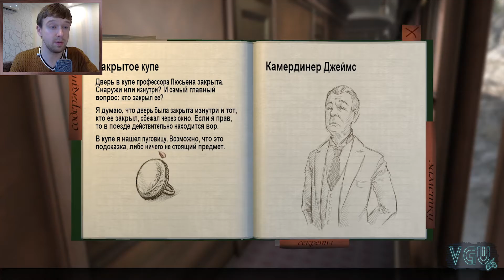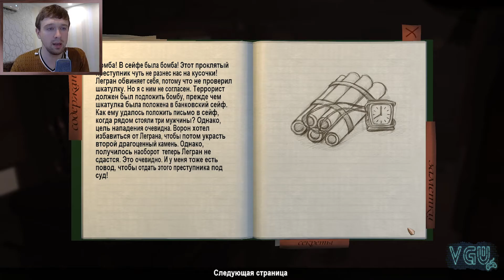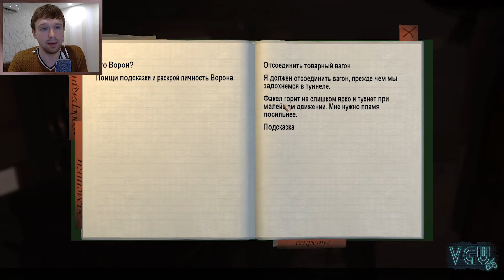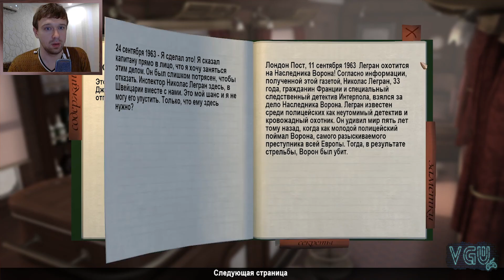The Raven: Legacy of a Master Thief - Прохождение. Часть 5: Взрыв в тоннеле! Ворон вернулся?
Полное прохождение игры The Raven: Legacy of a Master Thief на русском языке.
The Raven - Legacy of a Master Thief - walkthrough on 100%.

Любые ваши пожертвования очень помогут пройти больше квестов на 100%
WebMoney:
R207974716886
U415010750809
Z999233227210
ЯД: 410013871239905